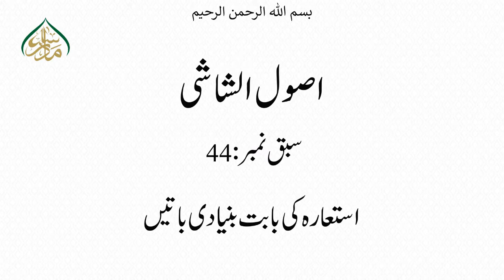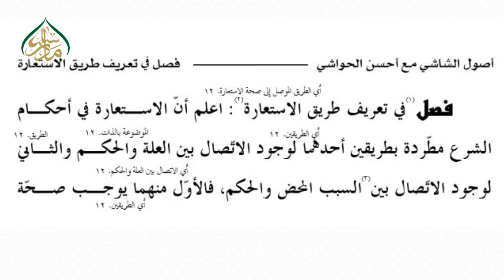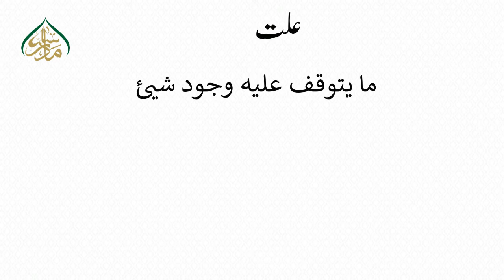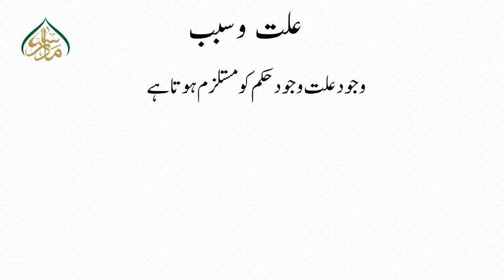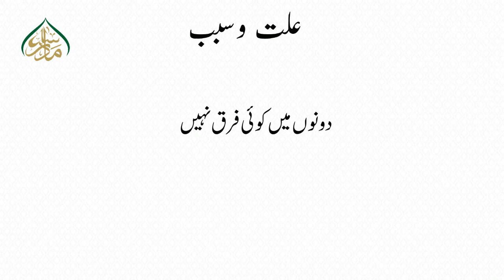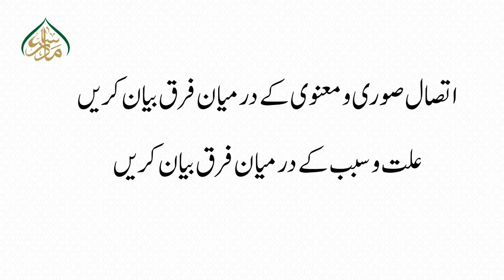USOOL- UL- SHASHI, book 1, ch 1, LEC 44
اب پیش خدمت ہے ایک اہم مضمون (اُصولِ فقہ) پر مشتمل کتاب اُصول الشاشی کی تدریسی ویڈیوز۔